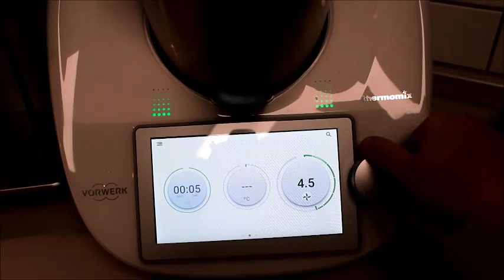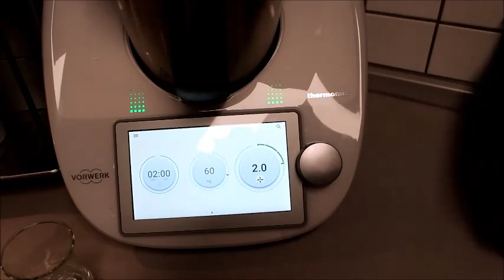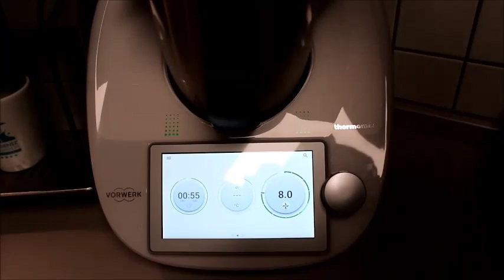👩🏼‍🍳 DÜNYANIN EN KOLAY ÇİĞKÖFTESİ 20dakikada YEMEYE HAZIR ETSİZ VEGAN ÇİĞKÖFTE Nurmutfagi NurGüL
DÜNYANIN EN KOLAY CIGKÖFTESI TOPLAM 20 DK YEMEYE HAZIR; Nurmutfagi NurGüL
malzemeler
2 cay bardak köftelik bulgur
2 cay bardak sicak su
yarim cay bardak zeytinyagi
1 sogan
1 dis sarimsak
1 yemek kasikdomates salcasi
yarim yemek kasik biber salcasi
yarim limon suyu
1 yemek kasik nar eksisi
1,5 yemek kasik isot
yarim cay kasik karabiber, pulbiber
yarim tatli kasik kirmizitozbiber
damak tadina göre tuz

servis icin bol yesillik, salata, tursu, domates, salatalik ayran, nareksisi, limon